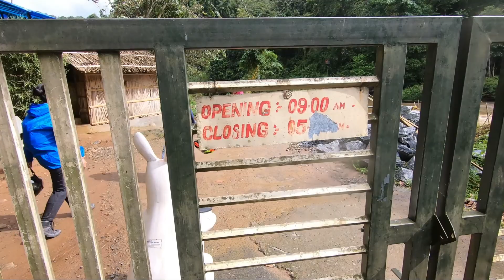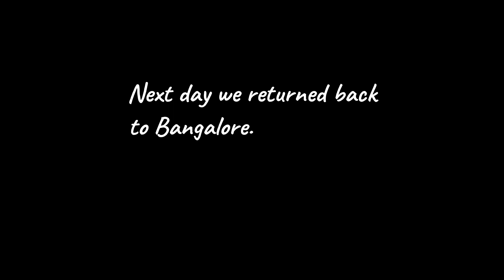Mosoon Ride - Wayanad|| Glass Bridge|| Kanthanpara Waterfall||Off Road fun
In this episode, lets explore the lush green beauty of Wayanad, where we had marvelous landscape views, amazing waterfalls, water streams everywhere, full of leeches, etc. where the fun was 4 fold.
Hope you will watch and have great experience of Wayanad just like me :).

Raj RideStories
Bike – Dominar 400
Action Camera – Go Pro Hero 7
Helmet – MT
Intercom – BTS2
Riding Jacket – Alpinestars
Riding Pant - Zeus